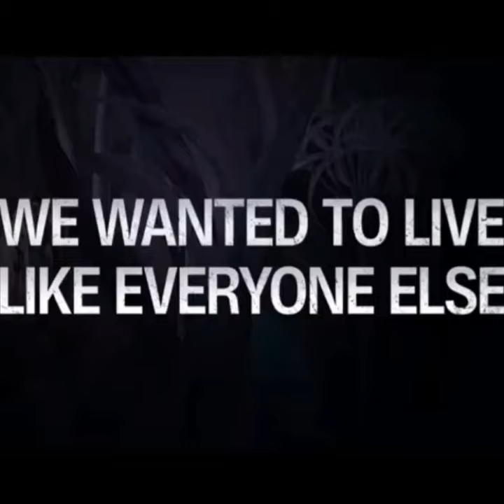Little Women Official Trailer 🤩